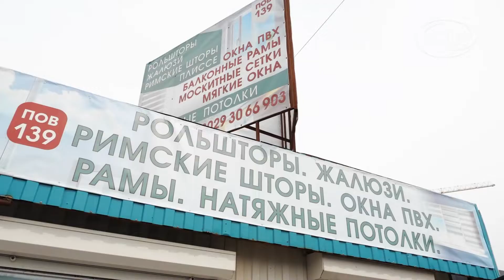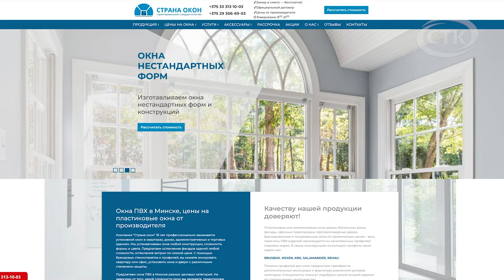«СТРАНА ОКОН И ЖАЛЮЗИ» приглашает за покупками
Компания «СТРАНА ОКОН И ЖАЛЮЗИ» приглашает за покупками по адресу: г. Солигорск, рынок «Октябрьский», павильон №139.

► ОПЕРАТИВНО! КАЧЕСТВЕННО! НАДЁЖНО! С НАШЕЙ РЕКЛАМОЙ ВЫ ВСЕГДА В ПЛЮСЕ! ВЫБИРАЙ «СОЛИГОРСКИЙ ТЕЛЕВИЗИОННЫЙ КАНАЛ». ТЕЛ.: 23-20-01.